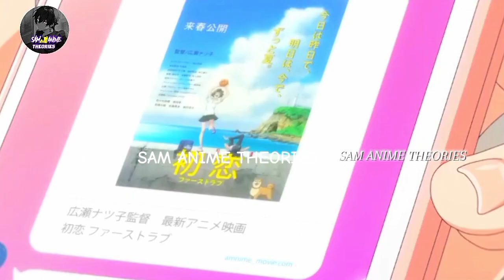TVアニメ『全修。』ティザーPV ／ “ZENSHU” Teaser Trailer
オリジナルTVアニメ『全修。』鋭意制作中！

‹あらすじ›
広瀬ナツ子は、高校卒業後アニメーターとなり、才能を開花させあっという間に監督デビューを果たす。初監督作品は社会現象になる大ヒット。新進気鋭の天才監督と世間でも評価され、次回作は初恋をテーマにした劇場ラブコメ作品に決定！しかし、人を好きになったことがないナツ子は初恋がよくわからず、コンテが描けなくなり映画制作が行き詰る。

‹STAFF›
原作：山﨑みつえ/うえのきみこ/MAPPA
監督：山﨑みつえ
脚本：うえのきみこ
キャラクター原案・世界観設定：辻野芳輝
キャラクターデザイン・総作画監督：石川佳代子
総作画監督：高原修司/早川加寿子/住本悦子
副監督：野呂純恵
美術監督：嶋田昭夫
色彩設計：末永絢子
撮影監督：藤田健太
編集：武宮むつみ
音響制作：dugout
キャスティングマネージャー：谷村誠(サウンド・ウィング)
アニメーションプロデューサー：小川崇博
制作：MAPPA

‹CAST›
広瀬ナツ子：永瀬アンナ
ルーク・ブレイブハート：浦 和希
ユニオ：釘宮理恵
メメルン：鈴木みのり
QJ：陶山章央

Ⓒ全修。／MAPPA